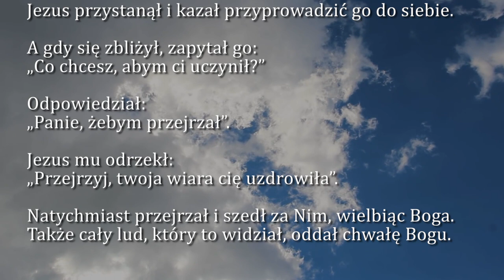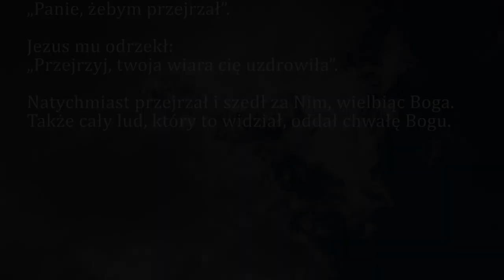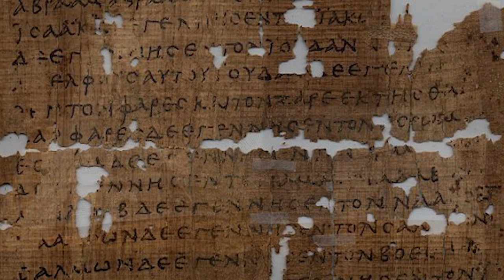Dobra Nowina na dziś | 14 listopada - Poniedziałek, XXXIII tyg. zwykłego